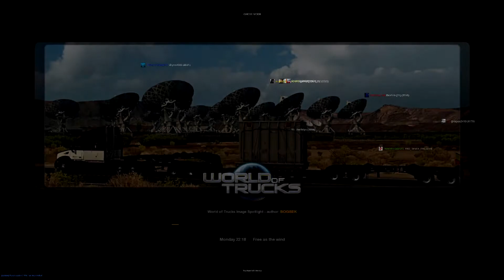Euro Truck Simulator 2 | Multiplayer Gameplay part 2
Hi, second part of my adventure in ETS2 MP, in short we took a loan of 50k from the bank and most likely won't be able to repay it so there's that, we buy a slow as hell mercedes truck and swap the engine for a 2JZ(but not really), our worst enemy right now are hill because we seriously lack power to the point where I think we won't make it. Time is money so i'm going tor force my  way and people are not happy about that.